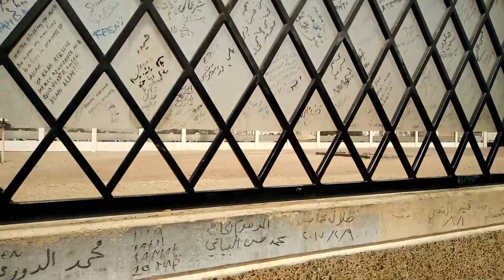Saudi Arabia Vlog | Part 2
Hey Guys, Saudi Vlog part 2 is finally out so hope you enjoy.